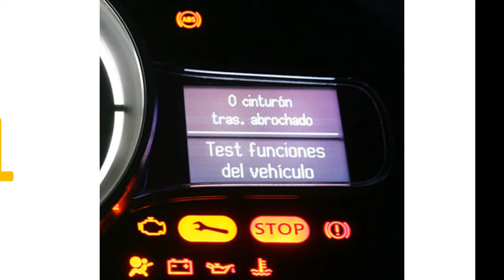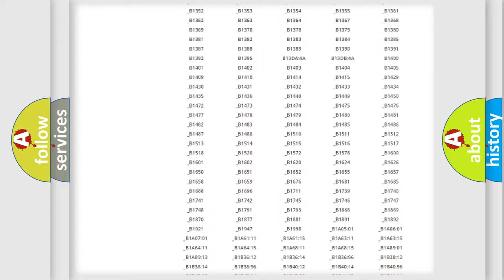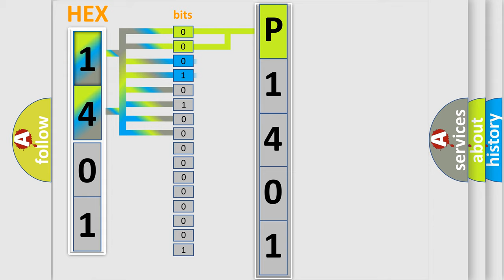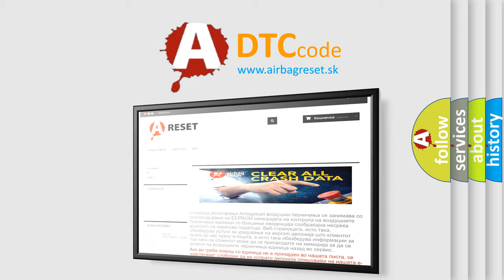DTC Nissan P1401 Short Explanation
Contents:
0:21 Basic DTC analysis according to OBD2 protocol standard.
1:48 Insight into programming
2:58 A diagnostically understandable description of the Diagnostic Trouble Code
3:05 Basic error definition

Make:
Nissan
Code:
P1401
Definition:
Powertrain Control Module (PCM) Indicated Requested Torque Malfunction
Description: